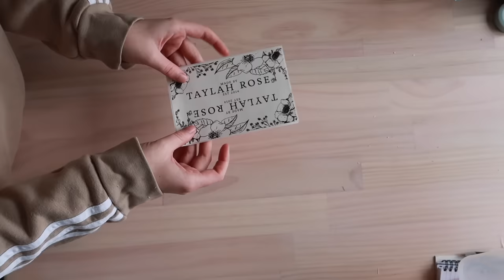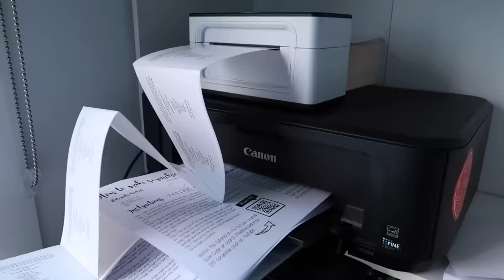make wholesale scrunchie orders with me, asmr style, small business owner, realistic relaxing vlog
In this video i make wholesale orders and dont speak (shocker) but i do add text to the video to keep you informed

Refferal links

Mailing address
Taylah Rose
Australia